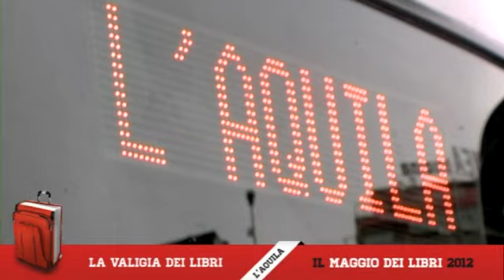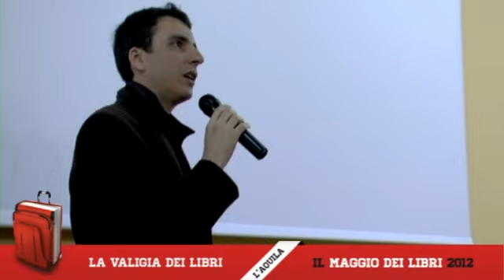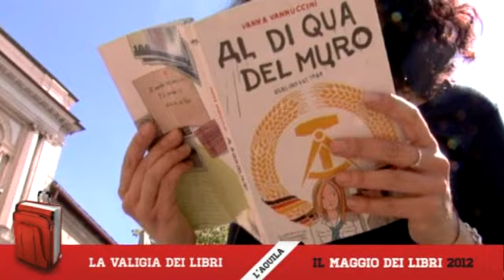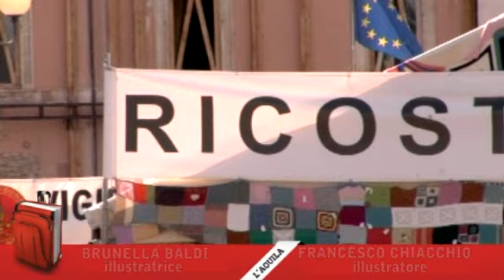la valigia dei libri arriva a l'Aquila | 8 maggio | Maggio dei Libri 2012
Quinta tappa del viaggio della Valigia dei Libri nella città dell'Aquila.

Viaggiare è come provarsi tante vite per vedere quale ti sta meglio. Anche leggere è così: un viaggio nelle vite di personaggi inventati che sono più reali di quelli reali e ci aiutano a vivere diversamente la nostra.

Per questa edizione del Maggio dei Libri, abbiamo deciso di partire con una valigia di libri e coinvolgere scuole, bambini, ragazzi, insegnanti e famiglie. L'obiettivo principale è quello di raggiungere in profondità le scuole creando un percorso di avvicinamento al libro e alla lettura, dal 23 aprile al 23 maggio in 9 provincie italiane: al nord Genova, Milano, Parma; al centro Roma, Firenze, L'Aquila; al sud Napoli, Bari e Palermo. Saranno coinvolte numerose scuole con una serie di incontri per tutte le fasce di età condotti dagli scrittori testimonial Brunella Baldi, Francesco Chiacchio, Mario Desiati, Gianluca Morozzi, Igiaba Scego e Nadia Terranova.